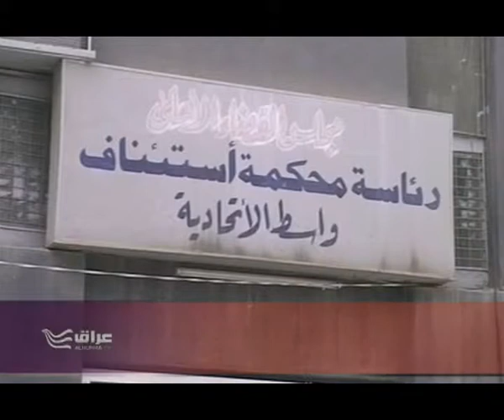الكوت الزواج القسري او النهوة وما ينتج عنه من عنف اسري وسوء المعاملة 20 4 2012